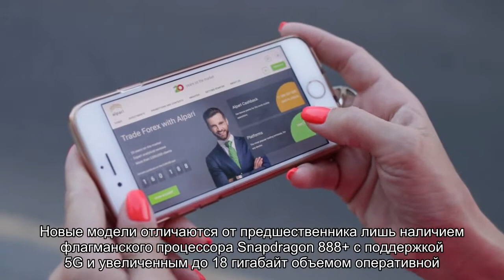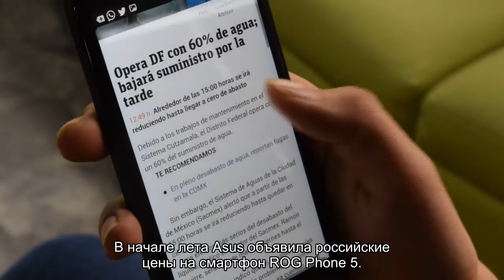Представлен самый мощный смартфон в мире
Компания Asus представила игровые смартфоны серии ROG Phone 5s. В серию входят два аппарата — ROG Phone 5s и ROG Phone 5s Pro. Новые модели отличаются от предшественника лишь наличием флагманского процессора Snapdragon 888+ с поддержкой 5G и увеличенным до 18 гигабайт объемом оперативной памяти.